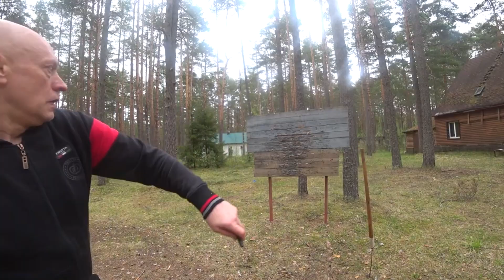Спецназ Экстремальное метание ножей #2 Вадим Старов точность метания заточек с дальней дистанции.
Летние Сборы Боевая Система Спецназ на базе  Русский Стиль в Твери с 5-10 июля Внимание старт курса  2023
Русский рукопашный бой с оружием и без оружия.
Курс метание ножей, заточек, топоров, м/с лопаты, гвозди, вилка, ручка, подручные средства...
Система ближнего тактического ножевого боя при внезапном нападении! Семинар мастер-класс Вадима Старова  на базе в Твери! Базовые техники ножевого боя и ножевые спарринги!

В ходе семинара будут отработаны прикладные техники и базовые элементы Системы Ножевого Боя, а также методы реабилитации после боевых столкновений.
- хват ( прямой, обратный)
- позиции и дистанции ножевого боя
- Сектора и зоны нанесения 10 ударов
и защит ножом.
- перемещение на основе треугольника в одиночном и групповом бою
- защита, безоружного против угроз и ударов ножом на основе Активной Самообороны Спецназа.
- Методы нейтрализации, атакующие, защитные, контратакующие действия ножом, в экстремальных ситуациях, с позиции УК статьи о необходимой самообороне.
С собой иметь боевой нож.
Занятия онлайн Zoom  Система Космос Вадима Старова
Комплексное Энерго-информационное развитие человека
Оздоровительное -Боевое-Магическое направление
 Воскресенье  1 ступень Психофизика
10:00 Самогипноз, аутотренинг,гипноз, нлп.
2 ступень 11:00 Энергетика
Боевые искусства. Путешествия.✈️Саморазвитие. 📚Оздоровление. Свеохвозможности.

Набор в группу Вадима Старова ( тренировки, семинары, тренинги, онлайн обучение)
Группа прикладной бой и самооборона
 в контакте
моя почта
Регистрируемся онлайн обучение Zoom
Лучшие фильмы саморазвитие, боевые искусства, оздоровления.
New video from the founder of russian martial art Systema (Spetsnaz).
 ЦЕНТР  БОЕВАЯ СИСТЕМА СПЕЦНАЗ
ПРОВОДИТ  НАБОР В   ГРУППЫ«САМООБОРОНА С НУЛЯ И РУКОПАШНЫЙ БОЙ ДЛЯ НАЧИНАЮЩИХ»!  РУССКИЙ РУКОПАШНЫЙ БОЯ «РУССКИЙ СТИЛЬ»
Русский Стиль - Система Спецназ
Блог Вадима Старова Комплексная Система Саморазвития
 Путешествие -Самопознание-Оздоровление -Боевые Искусства